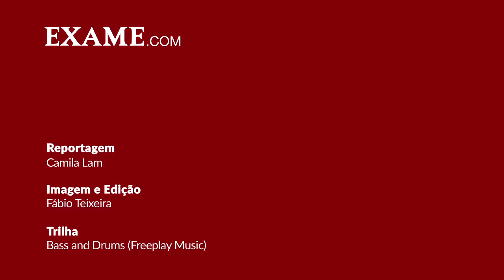Os cuidados para quem busca sua primeira franquia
São Paulo - Você tem interesse em comprar uma franquia? Neste vídeo para empreendedores, André Friedheim, sócio da Francap, explica quais são as considerações que devem ser feitas antes de investir capital em uma marca.